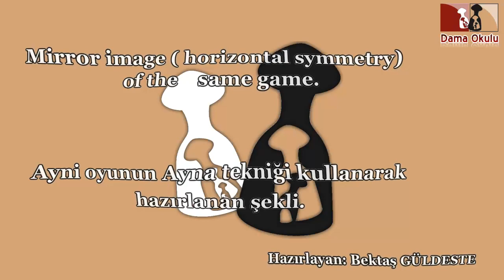TÜRK DAMASI | DAMA NASIL OYNANIR | İBRAHİM KOUHZAD (IRN) | BEYAZ TAŞLAR İÇİN ÖRNEK OYUN. № 53.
Herkese Merhaba.